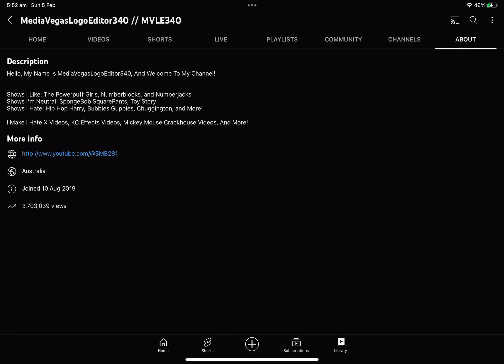My 4th Anniversary Of My Channel Will Come On 6 Months and 2 Days.